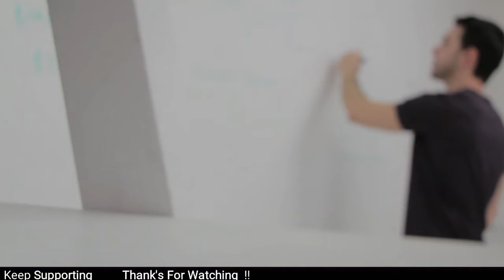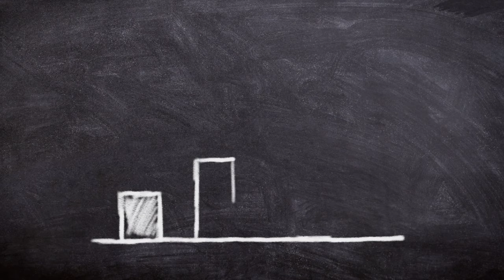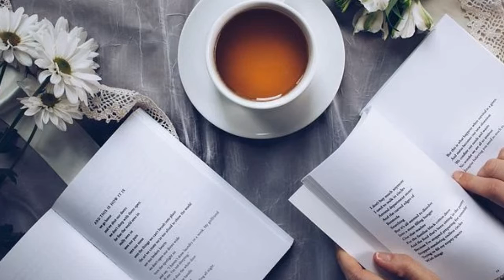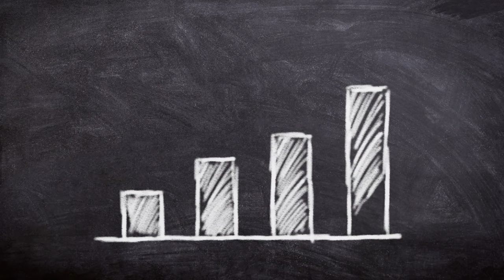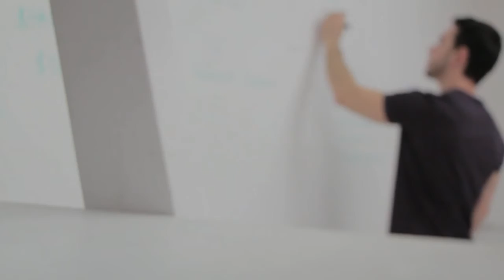topper kaise bane | Smart Study कैसे करे ? | How to become Topper in class [ हिन्दी ] Smart study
Hello Friends
Is video mein ne apko bataya hai ki aap smart study kaise Kar sakte hai means aap study ko easily samajh Kar aap Apne class Ka Topper ban sakte hai
Agar video apko pasand aya toh plz like kare
Aur subsribe kare.
Plz friends mujhe support kare
Video mein kuch agar mistake hai toh
Plz comment kare aur kisi ojha
Se app is video ko dislike karte
Hai toh mujhe comment kare or
Apko kisi topic per video chaiye
Toh mujhe comment kare.

 Note..
          All THE IMAGES/VIDEOS AND BACKGROUND MUSIC
          SHOWN IN  THE VIDEO BELONGS TO BE RESPECTED OWNERS AND NOT ME.

Video pasand aya toh share jarur karna aur like bhi

Apka Pyar jarur Dena

NOTE=
       which i used in my video all resources like images or videos from google or any other helpful site which help us to explain our video nicely or deeply.so,i credit to my all work to google or any other sites

            KNOWLEDGE WORLD
About Channel
knowledge world is a YouTube channel where you find knowledge related videos. Every week videos are uploaded .

  STAY WATCHING KNOWLEDGE WORLD VIDEOS